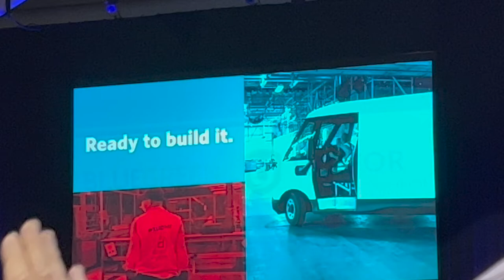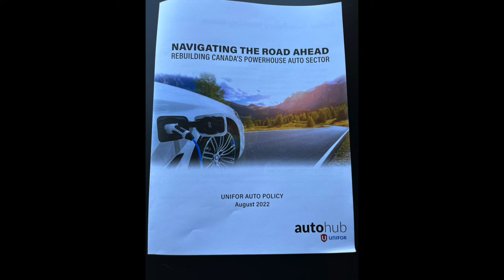CAMI - Our Story Presentation - Unifor Convention 2022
Introduction of the new video released today by Unifor at our Convention.